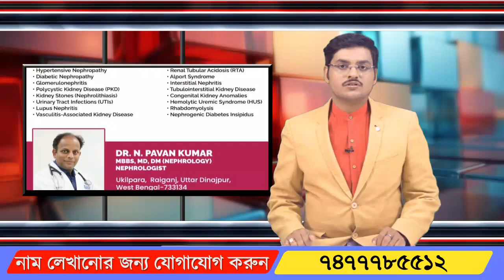Raiganj News | এবার পুজোয় থাইল্যান্ডের মন্দিরের দর্শন মিলবে রায়গঞ্জে | Rctv Sangbad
এবার পুজোয় থাইল্যান্ডের মন্দিরের দর্শন মিলবে রায়গঞ্জে